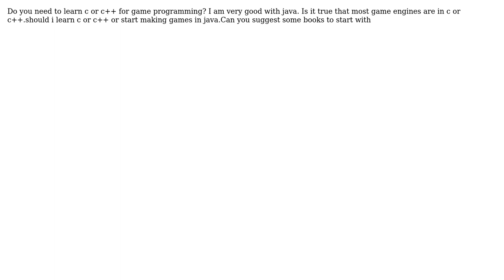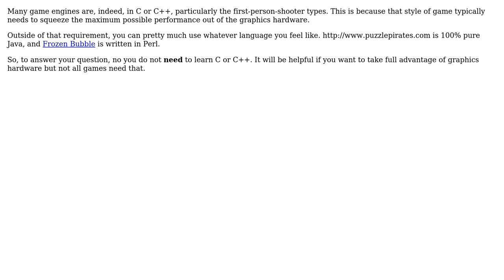Software Engineering: Is c or c++ necessary for game programming?